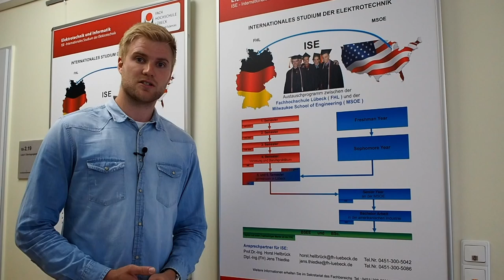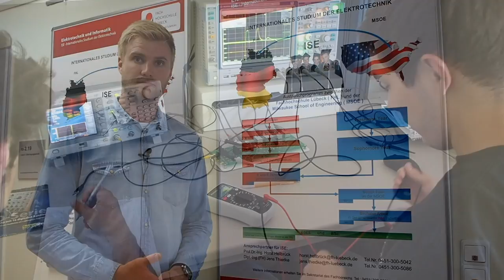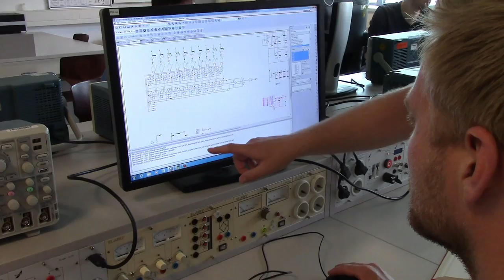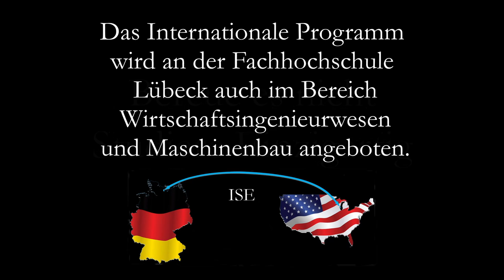ISE Advertisement 2017